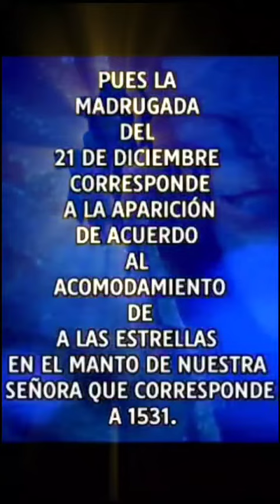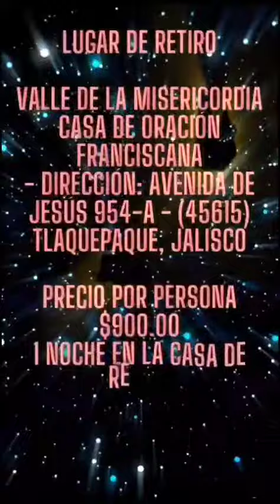RETIRO ESPIRITUAL Y ASTRONÓMICO BAJO LAS ESTRELLAS DE SANTA MARÍA DE GUADALUPE INF 3320822481